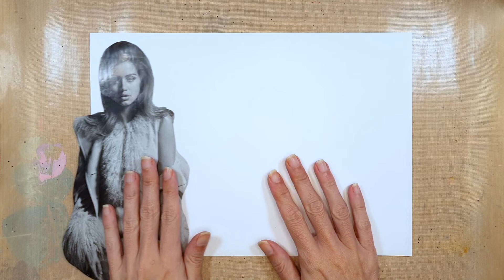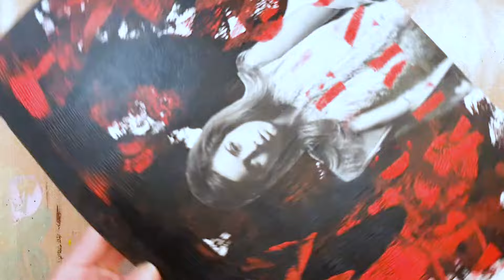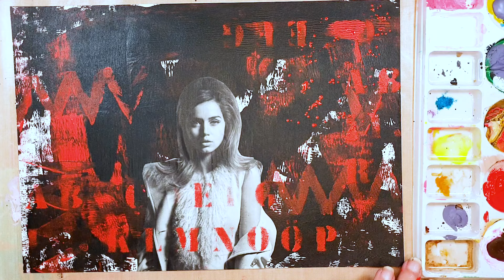Mixed Media Art Journal With A Magazine Image | How to Completely Blend The Image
This is a mixed-media tutorial that teaches you how to blend a magazine image completely so it looks like it's part of the background.

Acrylic paint in black, white, and red
Acrylic brushes
A black-and-white magazine image